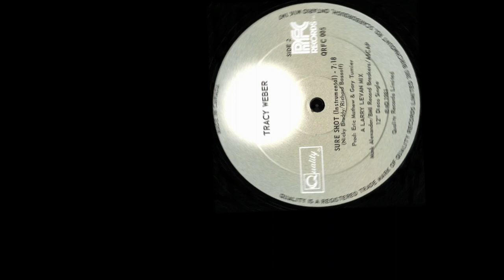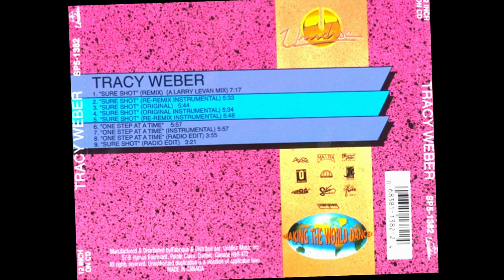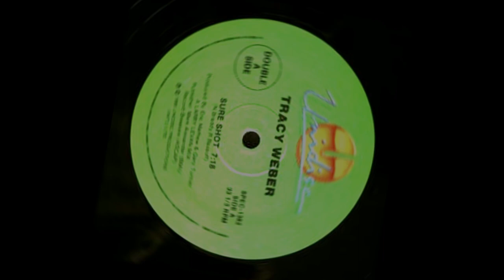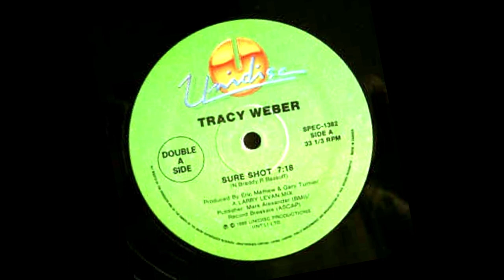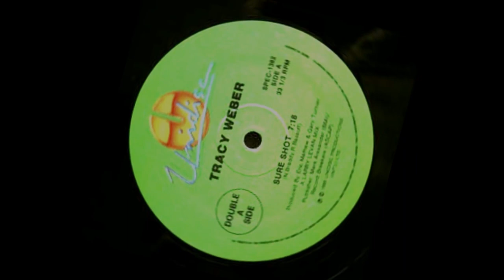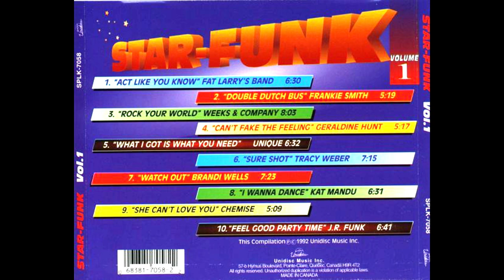TRACY WEBER Sure Shot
Having been a pop music culture vulture for more than 40 years (coming up for 45 years) it is always a lovely surprise to discover a new track and especially one that is in itself nearly 40 years old! Tracy Weber's 'Sure Shot' was recorded in 1980 and released and charted in 1981 reaching the Top 3 of the Billboard Dance Chart. There are a couple of terrible ironies to this recording. The first was that the singer was murdered just a few months after her song was released; in May of 1981, and secondly she was shot to death which has an awfully loaded significance considering her song was titled 'Sure Shot'. One can only wonder what heights this powerful vocalist may have reached had she have lived beyond her paltry 24 years and with only a few recordings under her belt. There's a hint of Stephanie Mills and Patti Labelle for me in this track. It also reminded me of McFadden & Whitehead's  'Ain't No Stopping Us Now' which was issued 18 months before this. For obvious reasons there are very few images of Tracy or her discography, but once I discovered this funky track I wanted to create a clip for it and share it with others. It is a postcard from a time when dance music was readjusting itself after the disco era had reached saturation by 1980 but dance music was still a very vibrant and compelling genre for musicians and artists. Funk, R&B, Rap and Urban music would develop during the 1980's but so too would traditional dance grooves like this one.